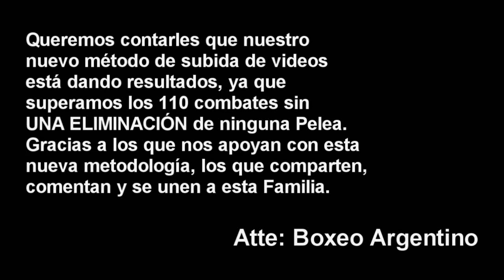Ezequiel Matthysse Jr vs Roberto Moreno ][ ElCultivetaBOX